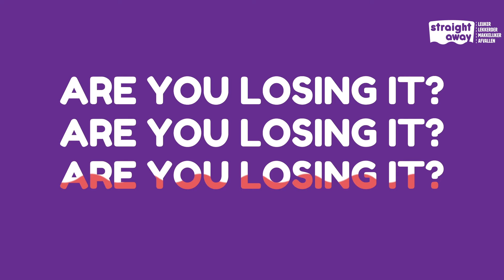Tv commercial Straight away | are you losing it